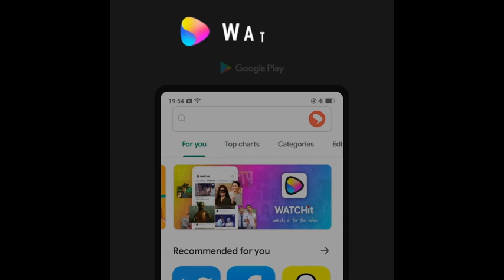Ini video singkat kata-kata tentang orang tua bagaimana caranya kita surga pertama salat lima waktu